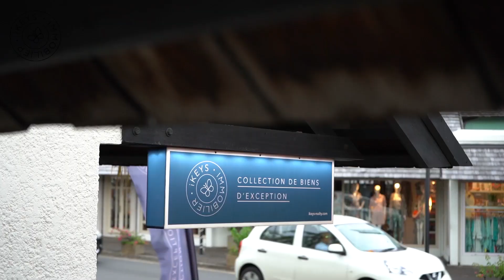Travailler à l'Île Maurice l Devenez Agent Immobilier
Une nouvelle gladiatrice a rejoint les rangs de La Maison iKeys !

Motivée par le challenge et le résultat, Sabrina est là pour vous accompagner à trouver le bien en adéquation avec votre style de vie et ce au meilleur prix !

Alors on commence quand ?